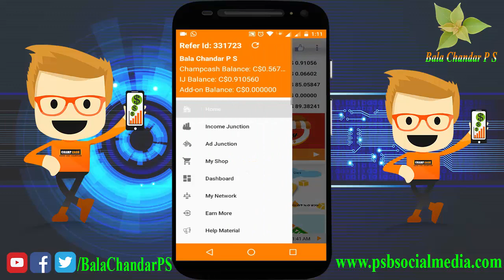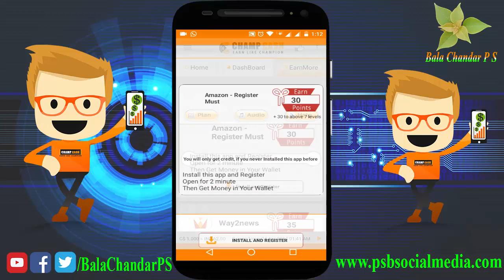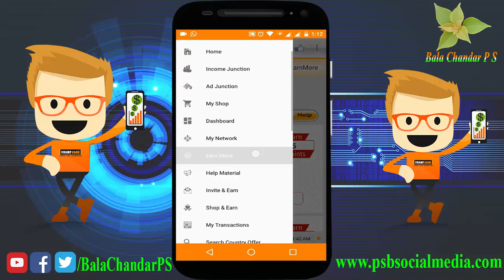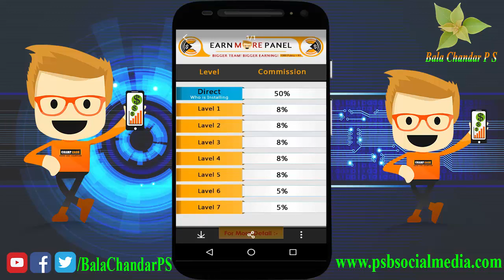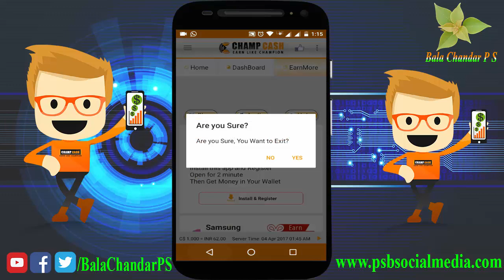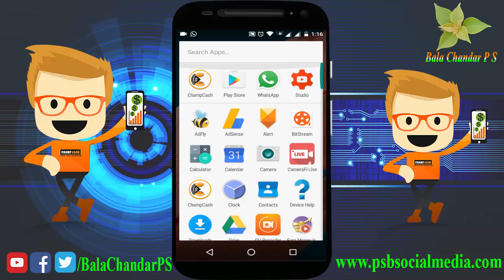How to Earn Champcash Earn More | Champcash Earn More and Plan? | Tamil Tutorial | Bala Chandar P S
How to Earn With Champcash Earn More | Champcash Earn More and Plan? | Tamil Tutorial | Bala Chandar P S

EARN MONEY FROM ANDROID MOBILE WITH OUT INVESTMENT 100% FREE APPLICATION KNOW AS CHAMPCASH.

1.OPEN PLAYSTORE ON YOUR ANDROID MOBILE TYPE CHAMPCASH INSTALL IT.
2.PUT REFF ID .
3.INSTALL ALL APPLICATIONS 1 BY 1 AS GIVEN THERE ACCORDINGLY.
4.YOU WILL GET A LIST OF MAXIMUM  10  APP TO  INSTALL AS SOON AS YOU COMPLETE THIS PROCESS YOUR CHAMPCASH APP WILL OPEN AND YOUR REFF ID WILL GET ACTIVE  AND YOU GET 1$ BONUS.
5.THEN GO TO INVITE AND EARN AND START REFF OTHERS.
6.WE GET PAYMENT IN 3 WAYS
1.BANK ACCOUNT REDEEM IS MIN 10$.
2.RECHARGE LEAVING THE BONUS AMOUNT 1$ .MAX 50RS RECHARGE PER DAY.
3.WORLDS 1ST COMPANY WITH 100% FREE WITHOUT INVESTNMENT CONCEPT .
NO LIABILITY
NO MONEY ROTATION
NO PRODUCT SELLING
HOW DOES THE COMPANY GIVES MONEY WITHOUT TAKING ANY INVESTMENT ?
ITS IS GENERATING MONEY FROM THE ADVERTISER WHICH YOU INSTALL ON YOUR MOBILES
PUT REFF ID 331723

This channels is all about making money on-line in Tamil,all the videos uploading in this channel is on regional language(Tamil), What are the ways to earn extra or passive persistence income online, This video channel is created by Bala Chandar P S

Social Media Group's